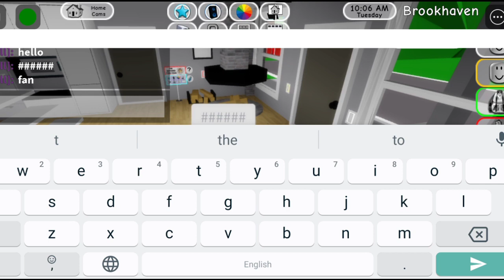ROBLOX BROOKHAVEN |Loot In Bank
ROBLOX BROOKHAVEN |Loot In Bank | roblox @ChapatiHindustaniGamer

Amant
sinchan roblox
piyush joshi
piyush joshi gaming
UPGRADING CHOP TO THE STRONGEST MAN IN ROBLOX
CHOP BECAME HULK AND PULLED THE ENTIRE MAP ROBLOX
SHINCHAN Pulling The HEAVIEST OBJECTS IN THE WORLD! | Roblox Strongman Simulator | franklin pinchan
SHINCHAN BUILDING A GYM TO BECOME THE STRONGEST MAN
SHINCHAN WENT TO SCHOOL AND BECAME THE SMARTEST KID ROBLOX
CHAPATI LOST THE 1000% IMPOSSIBLE TROLL RACE
SHINCHAN SAVE BOB In Minecraft
BUYING $1,000,000 BUSINESS AND HOUSE IN ROBLOX
ROBLOX STRONG PUNCH SIMULATOR | Rahul Gaming Roblox